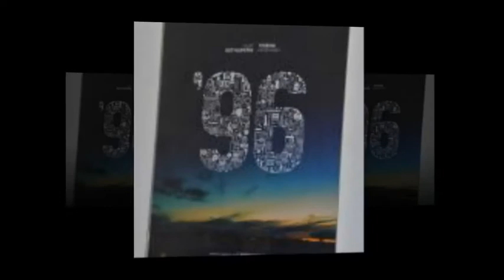96 Movie official trailer | Vijay Sethupathi | Trisha Krishnan | Govind Menon | C. Prem Kumar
96,
96 Movie Official Teaser,
96 Movie,
96 Tamil Movie Exculsive video,
96 Tamil Movie complete review,
96 Movie trailer,
96 Movie official trailer,
96 Movie teaser,
96 Movie review,
96 Movie official trailer | Vijay Sethupathi | Trisha Krishnan | Govind Menon | C. Prem Kumar